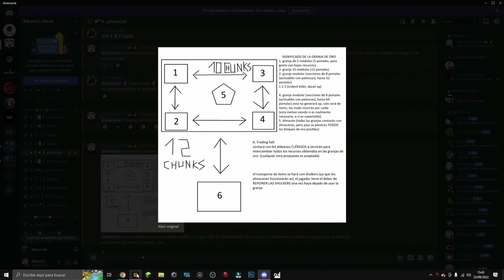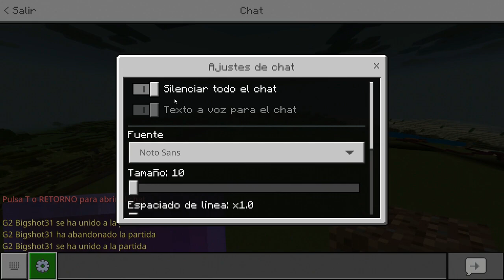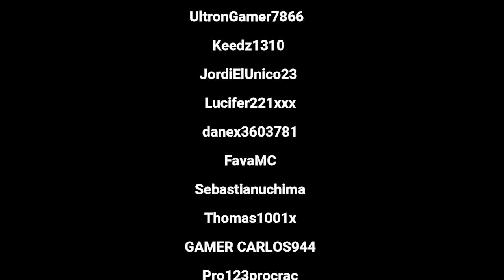SCS Ep 2 🔥 CREÉ la GRANJA de ORO MAS MASIVA de Minecraft Bedrock [1.19] 🔥